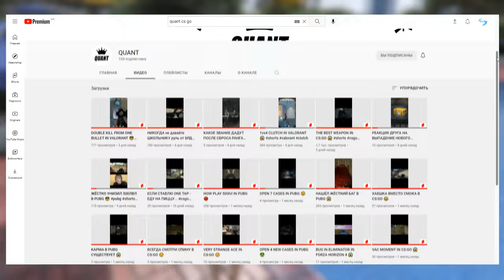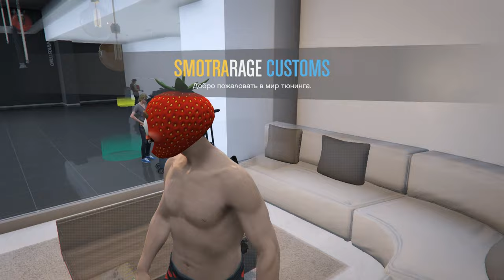CЛИЛ КВАРТИРУ ЗА 18КК В ГОСС НА SMOTRA RAGE В GTA 5! КУПИЛ ТАЧКУ С СЕКРЕТНЫМ ТЮНИНГОМ!